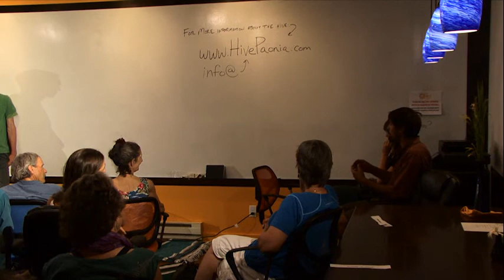Charles Eisenstein at The Hive Paonia - Redefining Economic Success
Charles Eisenstein, author of Sacred Economics, Ascent of Humanity, and The More Beautiful World Our Hearts Know is Possible, gives us a new way of looking at prosperity and success. Redefining economic success as something that creates a more beautiful, healthy and vibrant, culture and planet.  Filmed in November, 2014 at The Hive in Paonia, Colorado.